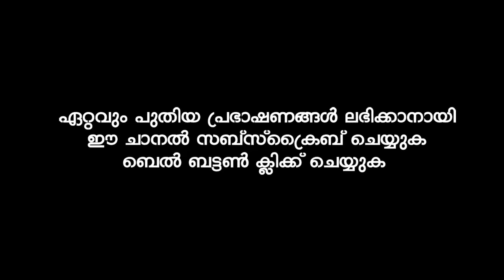ഏകനായ അല്ലാഹു | Shoukathali Vellamunda | Malayalam islamic Speech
Shoukathali Vellamunda
Shoukathali Vellamunda New Speech
Shoukathali Vellamunda malayalam New speech
Shoukathali Vellamunda 2021 speech